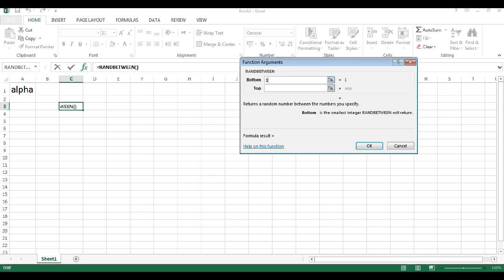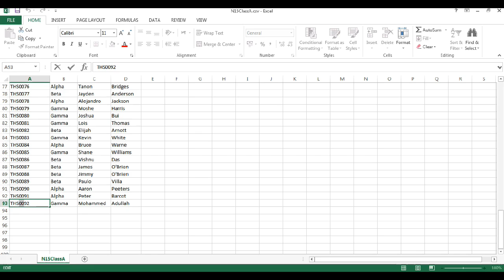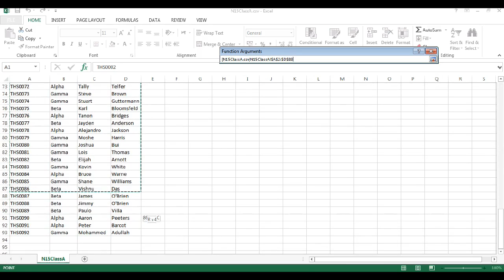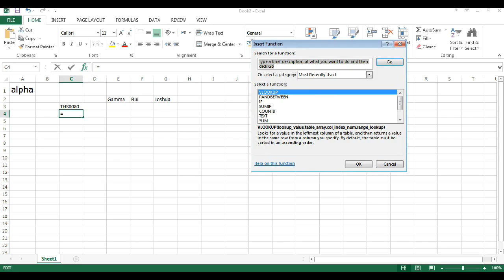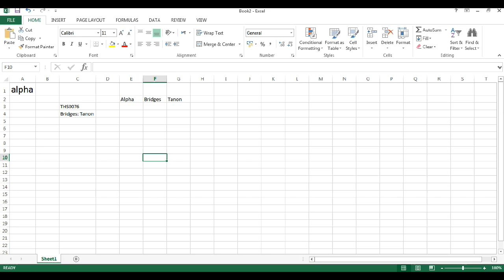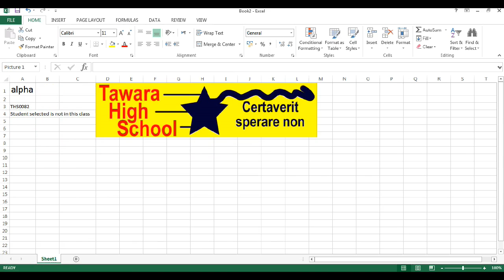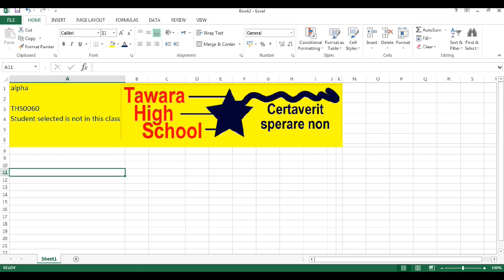AICT paper 2 Q4 winter2015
Excel Random function